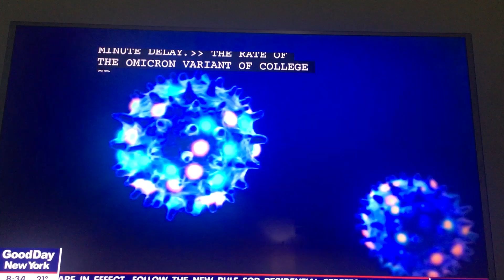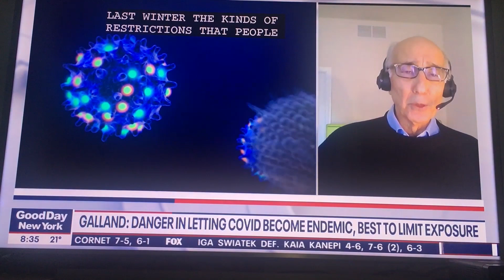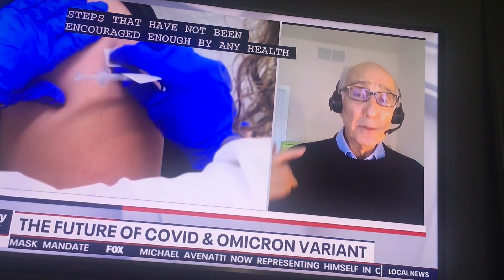THE FUTURE OF COVID - Dr. Galland on "Good Day New York" 1.26.2022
In case you missed his interview on Fox5 NY. Dr. Galland discusses all aspects of covid, the current state and future of covid.